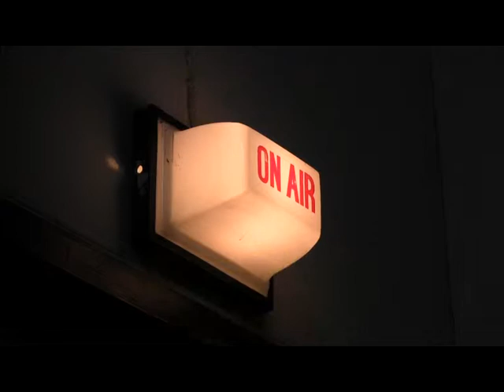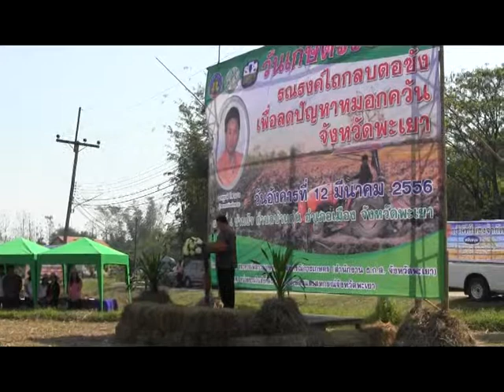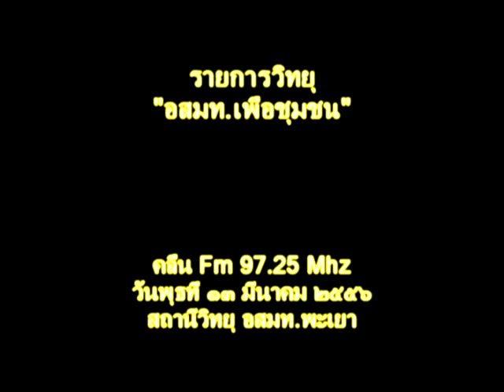อสมท.เพื่อชุมชน(13มีค.2556)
รายการ"อสมท เพื่อชุมชน" เมื่อวันพุธที่13 มีนาคม 2556 เวลา 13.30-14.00 น. สถานีวิทยุ อสมท FM 97.25 Mhz นายยุทธภูมิ นามวงศ์ หัวหน้ากลุ่มงานสารสนเทศ ร่วมรายการวิทยุ อสมทเ.พะเยา ดำเนินรายการร่วมกับ ดีเจ พิมาลย์มาศ พิมาน นักจัดรายการวิทยุ อสมท พะเยา